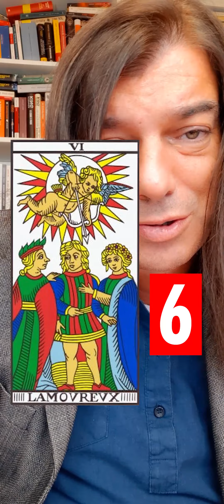RITUALE IN NOME DI ELAD, NOME DI DIO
Per ottenere approfondimenti partecipa alle Live private che si tengono con Zoom ogni 2 martedì del mese alle 20:45, sono ad offerta libera per ora
PARTECIPARE E’ SEMPLICISSIMO ORA
 NON VIENE RICHIESTA ALCUNA PASSWORD
 TUTTO E’ ESTREMAMENTE FACILE

PROGETTO ACCADEMIA:
► ► OTTIENI ANCHE TU IL MASSIMO CON LE TUE PREFERENZE DI GIORNO ED ORARIO PER L'ACCADEMIA

► ►STA PER NASCERE L’ACCADEMIA MI RACCOMANDO DI ESSERE ISCRITTA/O PER OTTENERE INFORMAZIONI ANCHE SU EVENTUALE SCONTISTICA
Rimani quindi aggiornato sulle novità relative all'Accademia Olistica d'Eccellenza:

SE VUOI PERFEZIONARE L’ATTIVITA’ DI OPERATORE COGLI QUESTA OPPORTUNITA’
INCONTRI PRIVATI